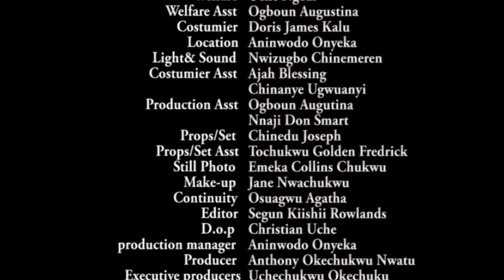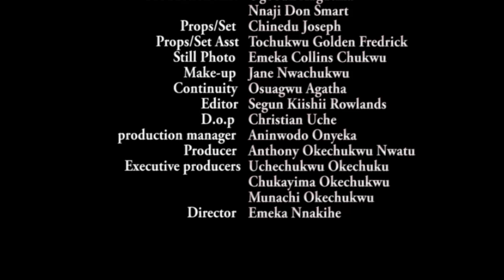Njide My Village Wife - Sochima Ezeoke/Francis Okoli/ Latest African Full Movie/Nigerian